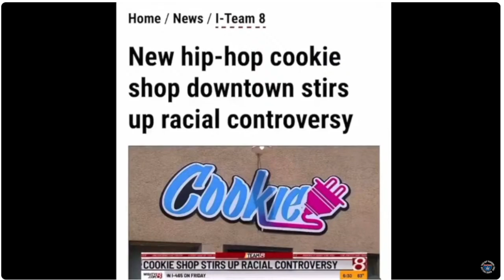Cookie Plug: Gentrified Appropriation Cookies?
Critical Heist, Preme Zilla, and Charlene Da Foe discuss the opening of a 'Cookie Plug' bakery...
Appropriate or Appropriation...

Maaaaaaan!!!